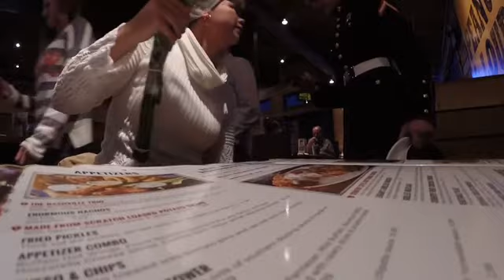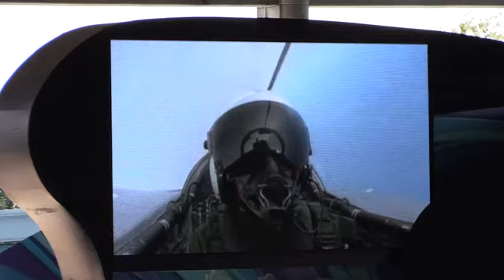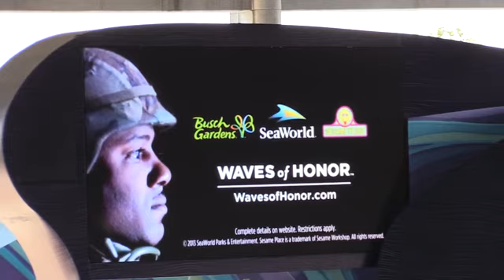Daddy Surprises Daughter at School After 12 Months in Iraq